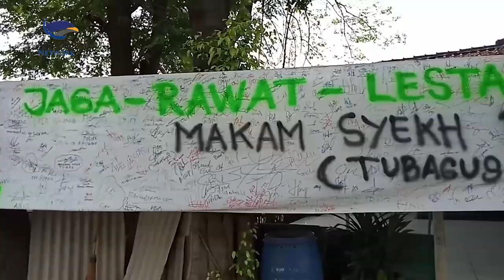Tolak Penggusuran Makam Keramat, Puluhan Emak-emak Geruduk Pembangunan Perumahan Elite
Puluhan Emak-emak Warga Panunggangan Barat, Kota Tanggerang, Banten geruduk proyek pembangunan perumahan elite.
Mereka protes dan menolak rencana pengembang yang akan menggusur makam keramat Ki Buyut Jenggot atau Tubagus Rajasuta keturunan Sultan Banten

Pasalnya, makam keramat Ki Buyut Jenggot atau Tubagus Rajasuta diyakinin warga adalah sosok penyebar islam di wilayahnya.
Warga berharap makam keramat tersebut dijadikan Cagar Budaya sekaligus menjadi salah satu lokasi wisata religi.